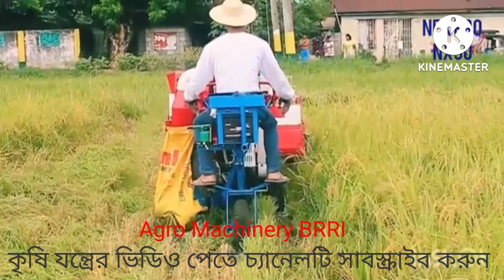combine harvester/harvesting/mini/brri/agriculture machinery/rice/paddy/agro/agri/Engineering/bari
ধান কাটা মেশিন
dhan kata machine
Combine harvester
dhan ropai machine
aci
design
drawing
solidworks
autocad
deadong
zoomlion
mordarn agro
agriculturehine,
brri,
Bari,
irri
janata
Alim
metal
science
Technology
channel growth
viral video
trending video
motor
tractor
bus
agri
farm machinery
farm technology
farm equipment
engine
machine